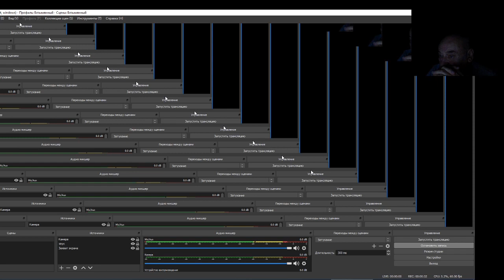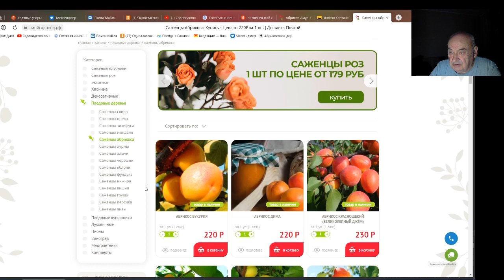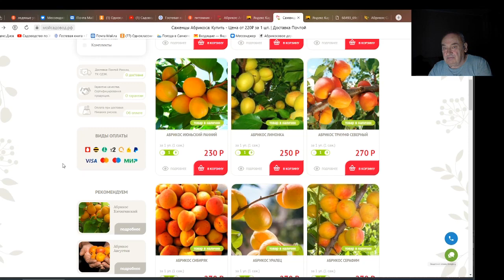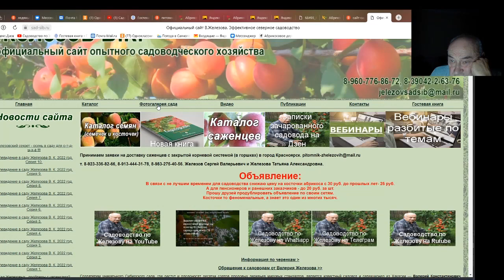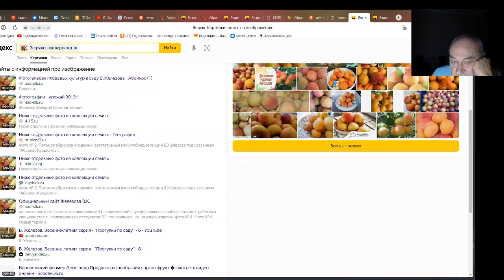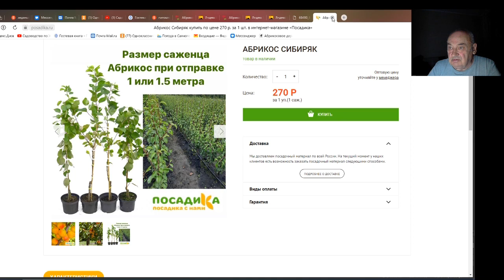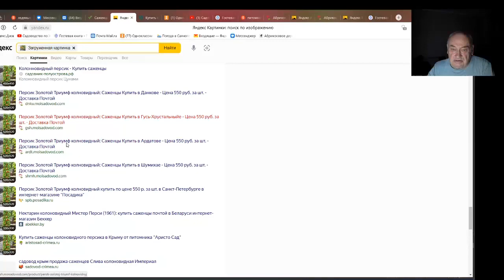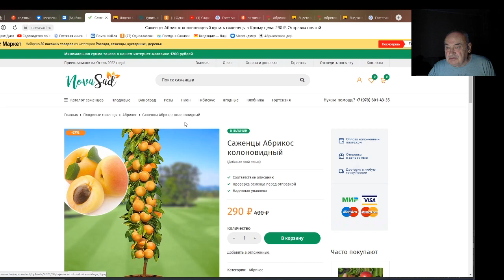Фермер спрашивает - откуда дровишки.